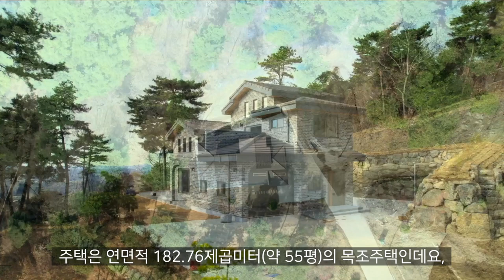홍성전원주택매매, 충남 홍성부동산매물, 홍성 최상의 환경 보개산 거북마을 내 전원주택 매매 부동산 매매금액 6억 8천 만원, 부동산 넓이 총 1058 제곱미터 약 320평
보개산 매물

상호 : 홍주공인중개사사무소
대표공인중개사 : 백영해
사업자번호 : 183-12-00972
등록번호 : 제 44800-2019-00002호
사무실 도로명 주소 : 충남 홍성군 홍성읍 의사로 72번길 16 1층

00:00 도입부
00:24 전원주택 위치
00:59 전원주택 외부 안내
03:18 전원주택 차고 안내
03:56 전원주택 교통 등 주변 여건 안내
04:50 전원주택 내부 안내
12:54 전원주택 2층 안내
15:19 전원주택 넓이,  대략적 토지 경계외 방위
16:24 전원주택 매매 금액

물건요약
충남의 명산 보개산 줄기에서 뻗어내린 자락에 위치한 풍수좋고 환경 좋은 땅

서해안 고속도로를 타고 가다 홍성 톨게이트에서 10분 정도만 가면 만날 수 있는 곳

* 주변 지역 접근성
   -- 경기 남부에서 1시간 내외,

   -- 서울 강남에서 1시간 30분 정도면 도달 가능

   -- 홍성 군청, 홍성 터미널, 홍성 역이 있는 홍성 시내는 10분 내외,

   -- 충남도청이 있는 내포 신도시는 15분 정도면 도달 가능, 홍성의 생활편의시설 이용하는데 용이

   -- 구항 면사무소와 구항초등학교 5분 정도 접근 가능

   -- 남당항 등 있는 천수만 20분 거리

* 주변 환경

  -- 보개산 숲을 걸을 수 있는 트레킹 코스 인접, 산을 바로 느낄 수 있는 솔향 좋은 오솔길

  -- 편백나무(5년차) 숲 3만평 조림 , 자작나무 숲 사이 산책로, 옹달샘

      편백 나무 성장 후 피톤치드 가득한 숲길 형성으로 상쾌한 산책길 완성될 것

  -- 아름드리 소나무와 낙엽활엽수들의 어우러짐에 편백나무까지 더해진 공기 좋고 멋진 숲이 될 것임

  -- 거북마을 아랫동네는 벚꽃과 수선화가 흐드러진 봄을 만끽할 수 있으며, 바람에 스치는 대나무 숲도 있음

* 조망

  -- 멀리 산자락들이 몇 겹의 병풍처럼 둘러싸인 너머로 안면도 조망 가능

  -- 멀리 보령 화력 발전소, 안면도 천수만  조망 가능

  -- 아래쪽으로 이웃한 전원주택과 한옥 보임 : 주택 주인들의 손길이 많이 닿음을 볼 수 있음

* 토지

  -- 계획관리지역 전체 면적 1,058제곱미터(약 320평) 2필지

     . 대지 655제곱미터(약 198평) : 현재 지목 임야이나 준공 후 대지전환

     . 임야 403제곱미터(약 122평) : 후정, 텃밭 공간

*주택 : 연면적 182.76제곱미터(약 55평)

  -- 1층 : 139.76제곱미터(약 42평) - 방 3 , 거실, 주방, 다용도실, 욕실 2

  -- 2층 : 43제곱미터(약 13평) - 방1, 거실겸 주방, 욕실 1

* 추천의 말

  -- 수도권과 가깝고 공기 좋은 곳에 휴식을 취할 수 있는 별장지를 찾으시는 분께 최고의 장소

  -- 수도권의 바쁜 생활에서 벗어나 한적한 지역으로 귀촌을 꿈꾸시는 분에게 적극 추천

         지역접근성, 교육환경 면에서 양호한 최적의 장소

  -- 자신만의 멋진 전원생활을 꿈꾸시는 분 환영합니다.